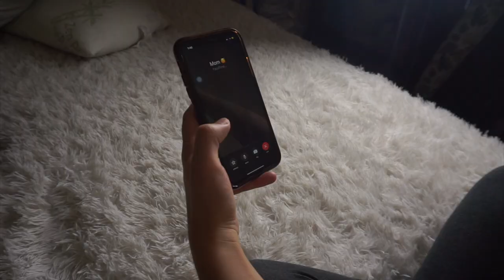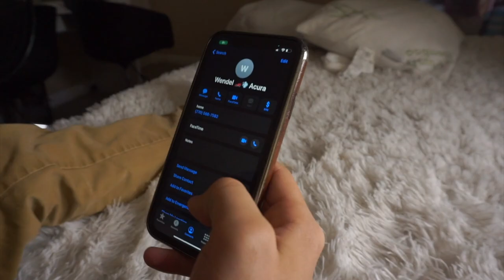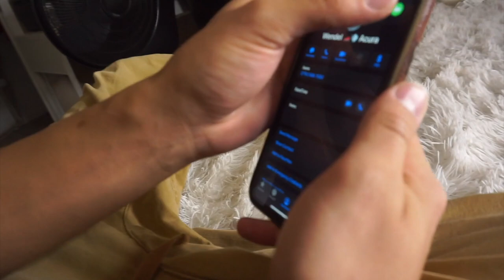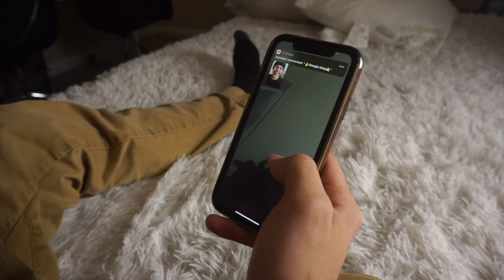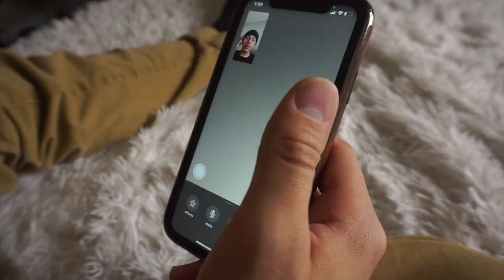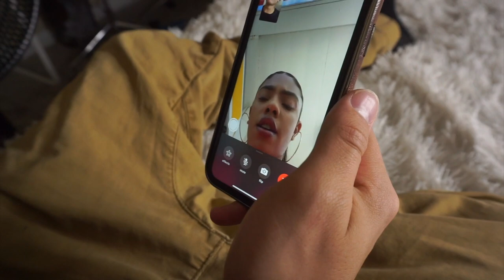IM BUSY RIGHT NOW TIKTOK CHALLENGE | PRANK CALL | REACTION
Im busy right now prank from tik tok is such a classic, Watch us smash this prank call challenge and see everyone who we call reaction!

Carlisa -

Sam -